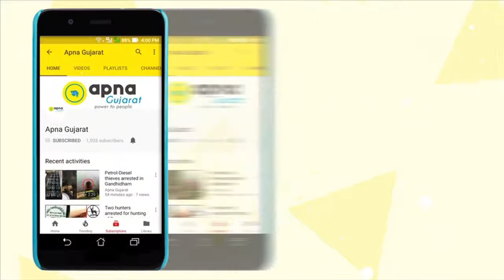BJP Leader marks presence at GMDC Hall 'Sahkar Event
'BJP Leader Amit Shah marked his presence at 'Sahkar Program' at GMDC Convention hall. Also mentioned about their hopefull 150 seat win at the upcoming Assembly Elections of Gujarat.